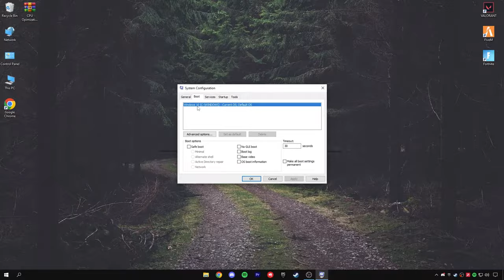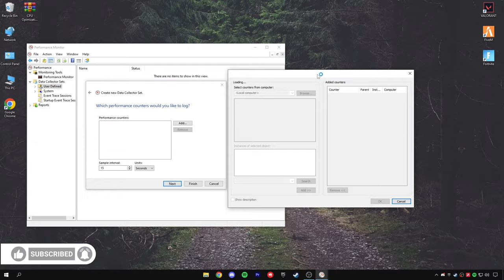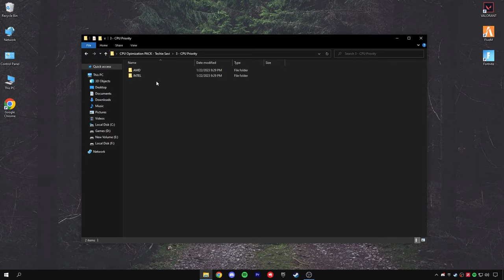How To Optimize CPU/Processor For Gaming - Boost FPS & Fix Shutters (2023)✅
This video shows you How To Optimize CPU/Processor For Gaming for ultimate performance. This guide works with Intel and AMD processors and will optimize your processor for Gaming. No matter what PC hardware you have, using these settings can massively improve system performance.

TITLE► How To Optimize CPU/Processor For Gaming - Boost FPS & Fix Shutters (2023)✅

🔸🔧Get MORE FPS & OPTIMIZE Your Gaming PC's With These *Advance* Settings To Increase FPS in 2023✅